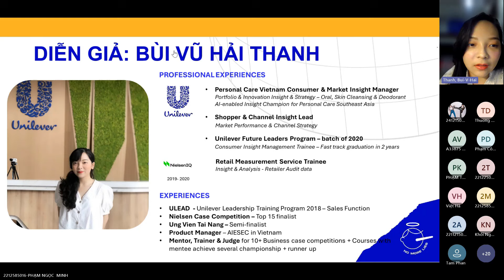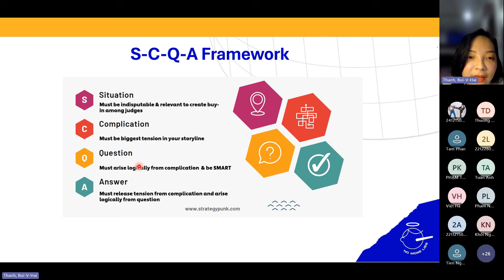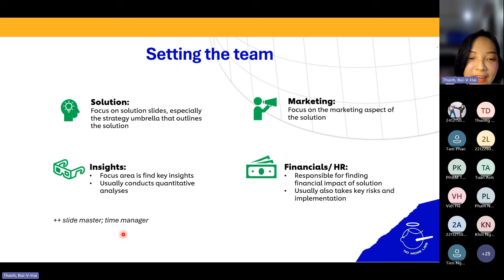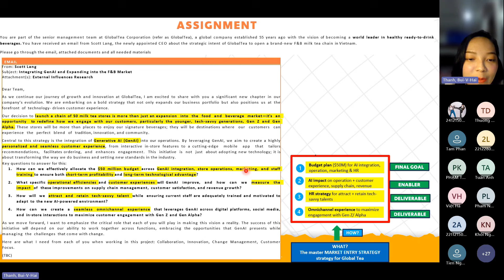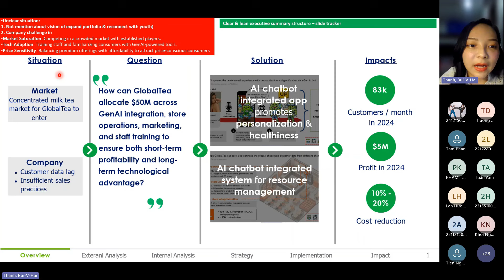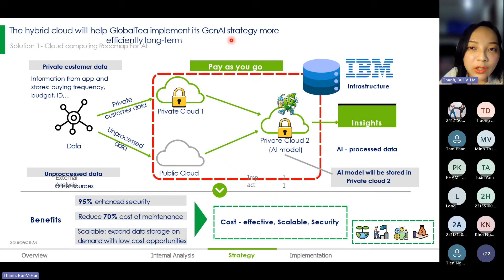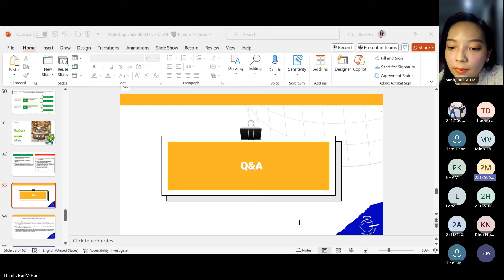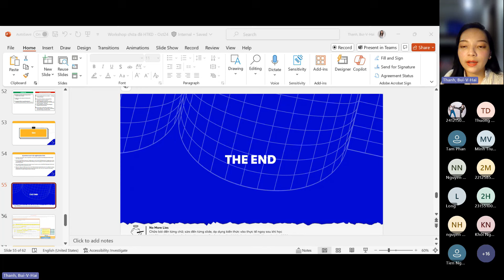FULL WORKSHOP: CHỮA PROPOSAL BUSINESS CASE HÀNH TRÌNH KINH DOANH 2024 CÙNG CMI MANAGER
0:00 - Intro
5:31 - Business case fundamentals
44:18 - Proposal feedback
1:24:51 - Q&A